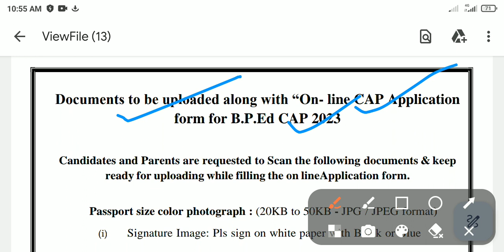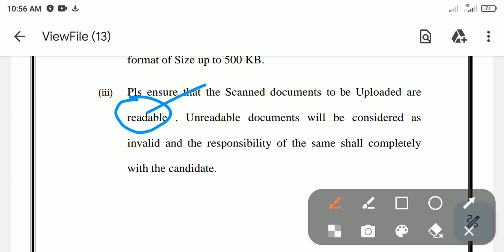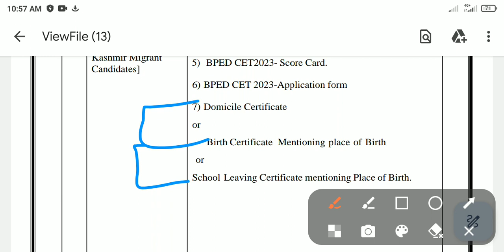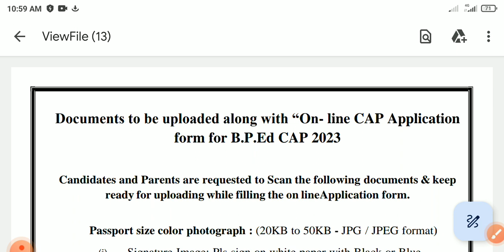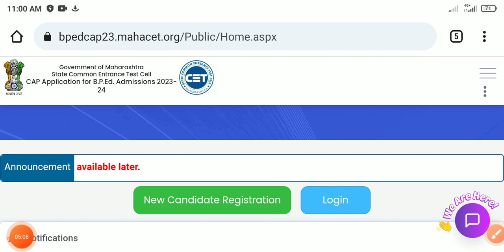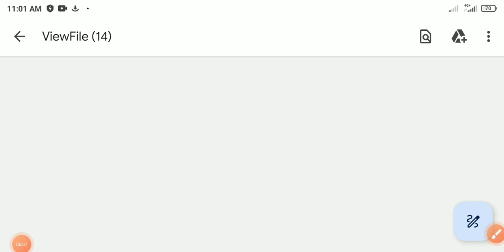B.Ed. & B.P. Ed. Documents List for cap registration